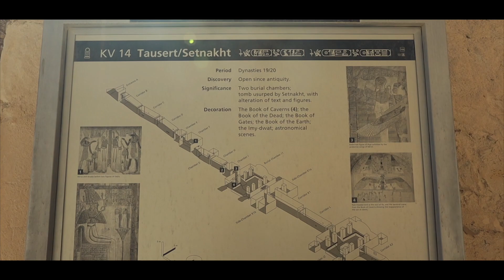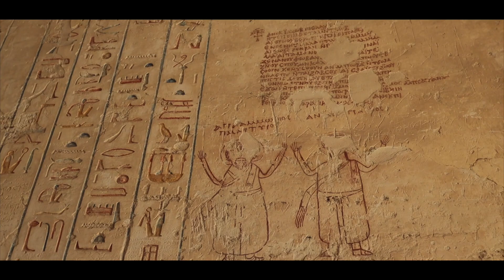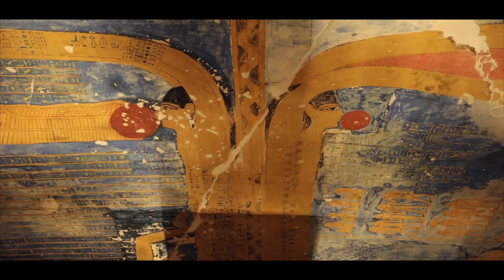4 | Египет во время COVID19: Мединет Хабу, Луксор и наш отель, Долина Царей, Гробницы.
Приезжаем первым делом посмотреть уникальный храм Мединет Хабу, селимся в отличный номер в Луксоре, расскажем подробно про цены и покажем где очень дешево и вкусно покушать в Луксоре! Изрядно разорившись покажем максимально подробно многие гробницы в Долине Царей, расскажем в какие стоит заходить и почему! Проверим работает ли бакшиш на вход в гробницу!